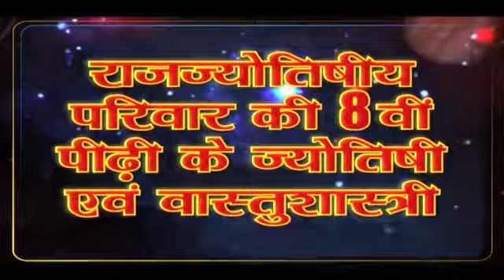ऐसे बचाएं खुद को दूसरों के तांत्रिक प्रयोगों से, मारण, मोहन, वशीकरण, उच्चाटन, आकर्षण आदि का काट